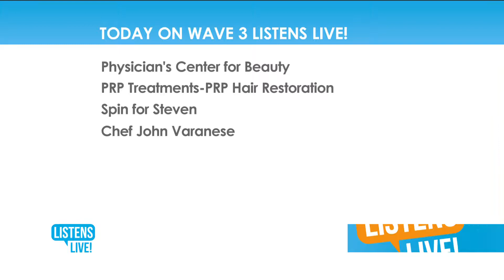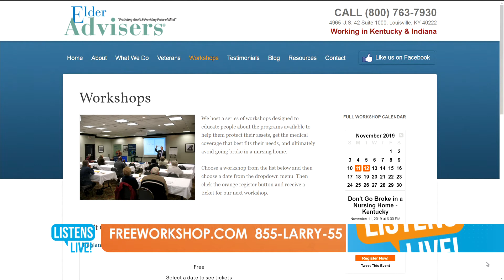Listens Live! - Elder Advisers 11/5/19